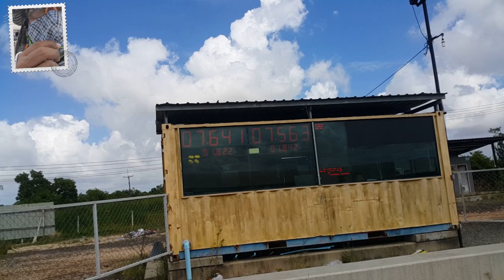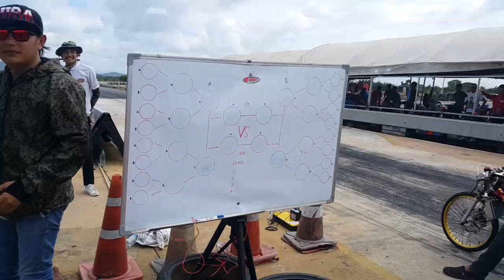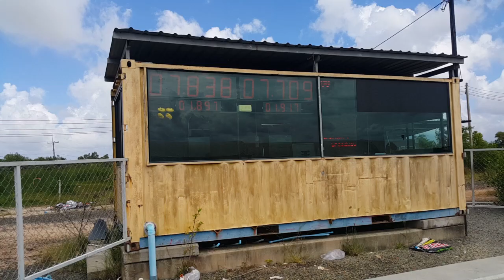A030262 จูเนียร์133คาร์บูเดิม DDayDragBattle สงขลาสปีดเวย์(12)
Suzuki 110, Junior, โปร, 150 cc, 2 จังหวะ, รถบ้าน, เปิดหมวก, เปิดมือ, Junior133, Young Star, แฮนบน, หรีด 4, ลูก 59, ลูก 63, ซุปเปอร์โอเพ่น, ขวัญใจใต้, คาร์บูเรเตอร์ 30, Junior129, 110i, ซุปเปอร์คัพ, 54 ชัก 3, ท่อผ่า, สูบนอน 57, ชักเดิม, แว๊นซ์โอเพ่น, 16/5, ลูก 60, สายพาน 59 ชัก 3, ที่สุดของอู่
,สูบนอน, แว๊นซ์โอเพ่น,110i ,เปิดลูก เปิดชัก, สูบนอน 57 ชักเดิม, สูบนอน 66/5, สายพาน 59 ชัก 3 พิเศษ, สูบนอนแว๊นซ์, ลูกไม่เกิน 60 mm, แบร็คเก็ต, 14 วินาที, 16 วินาที, Sonic Open, Junior133cc , หรีดรวม,ทำเต็ม, ท่อผ่า, โบราณซิ่ง,โอเพ่น, มัดรวมชาลี , KSR, MSX, 150 cc, 4จังหวะ, รถบ้าน, รถหมก, ปะเก็นแผ่นเดียว,เสื้อฝาเดิม, ยกล้อ, sonic Open, โบราณโอเพ่น,